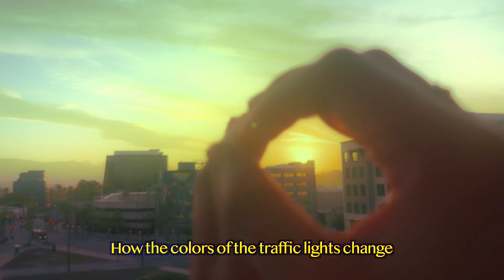One morning in Ramadan | Diary of Saniya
Hello!

This is a short story of one day in Ramadan. Being an international student in the USA, working on film sets, following Ramadan's breaking fast schedule while studying. This is all about experiencing a life as a foreign student in the USA.

Colored on DaVinci Resolve 18